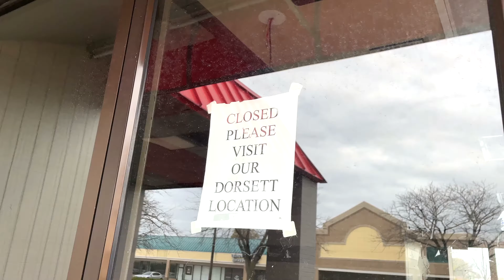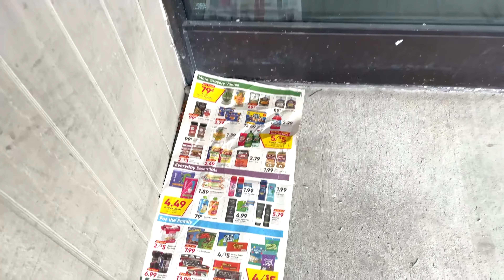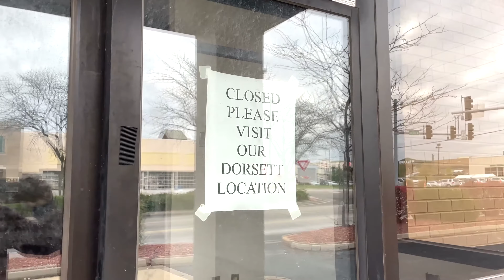Abandoned Hardee's - St. Ann, Missouri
Welcome to the abandoned Hardee’s located in St. Ann, MO. This Hardee’s location closed in 2019 due to underperformance and it sat abandoned ever since. Let’s go take a look.

What I film with:
iPhone 12